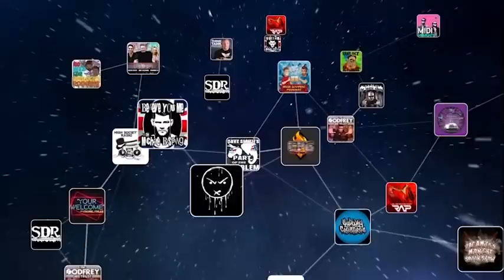The Most Important Interview in History